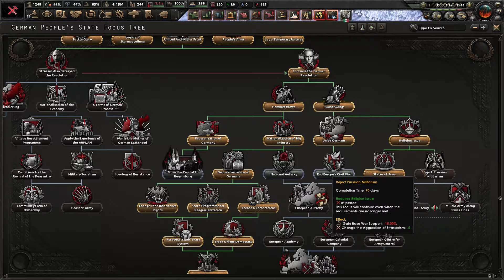Otto Strasser's Grand National Revolution across the World! Hoi4 New Ways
In this video Otto Strasser conquers almost the entirety of the world and subjugates their governments under Strasserism
Chapters
0:00 Pre Civil-War
0:30 German Civil War
4:30 Victory in the Civil War
8:44 War with Poland
11:30 Build up for War with Italy
12:32 War With Italy
14:22 War With the Czechs and Romanians
17:16 Victory over Czechoslovakia and Romania
19:12 War with the Soviet Union
33:57 Victory over the Soviets
36:21 War with the Allies
41:11 Victory in France-War